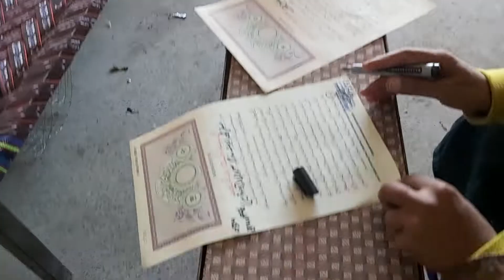Angora Agreement With Fazal Muhammad Swabi details in Description